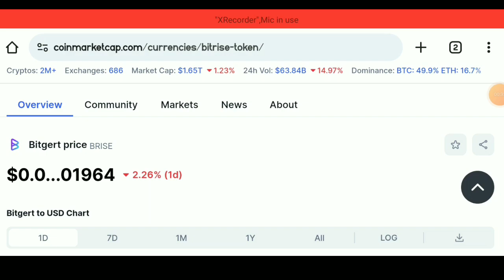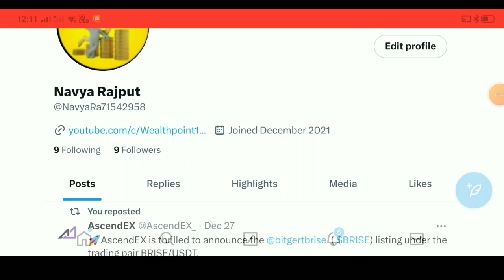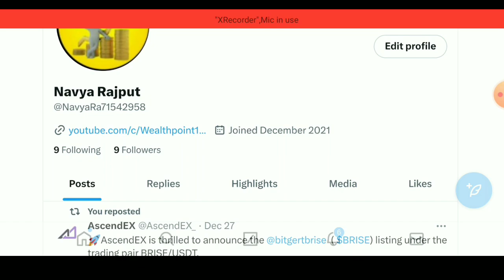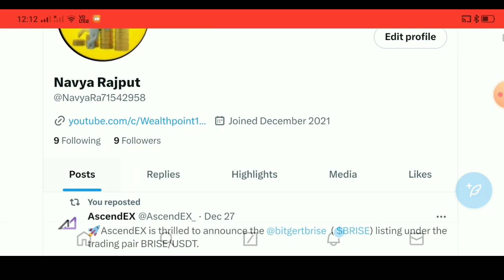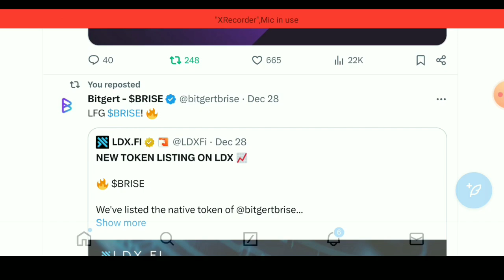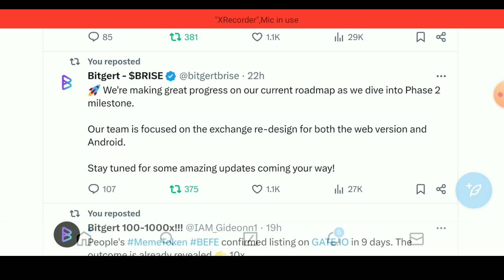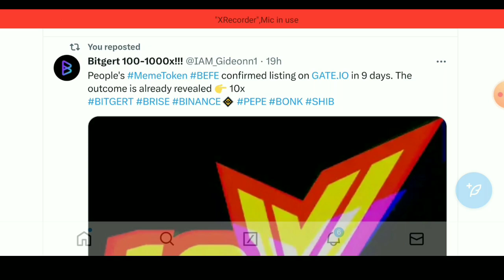Big news alert 😰 🔵BINANCE LISTING CONFIRMED 🤑 / Bitgert coin news today l Bitgert brise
Bitgert 🔵BINANCE LISTING CONFIRMED 🤑 / Bitgert coin news today

bitgert coin
bitgert
bitgert crypto
bitgert coin news today
bitgert brise
bitgert news
brise coin
brise token
bitgert token
brise
baby dogecoin
brise news
bitgert bitrise
crypto
crypto news
brise crypto
cryptocurrency news
bitgert review
bitgert prediction
bitgert (brise)
bitgert update